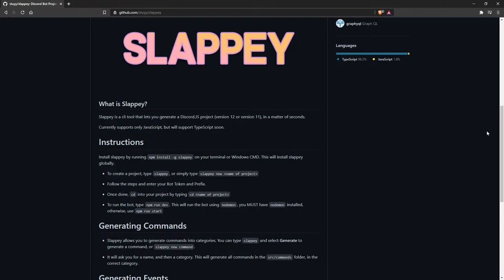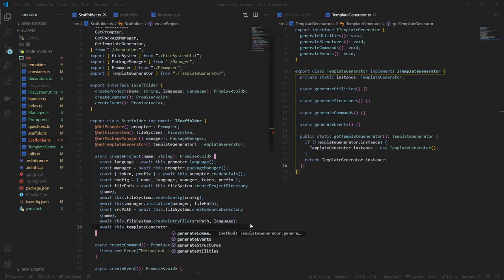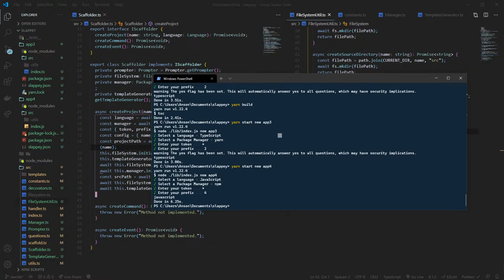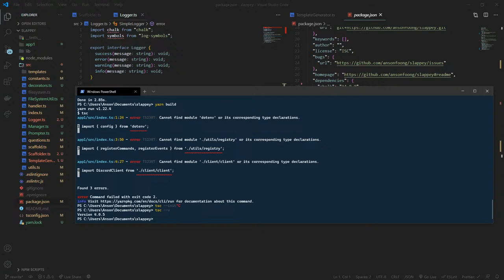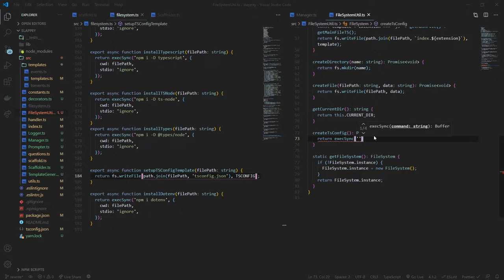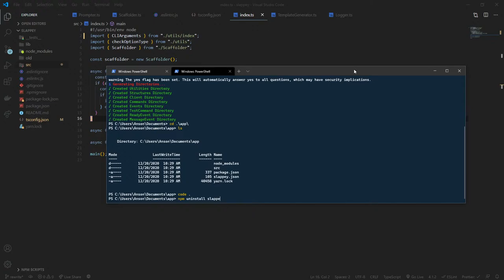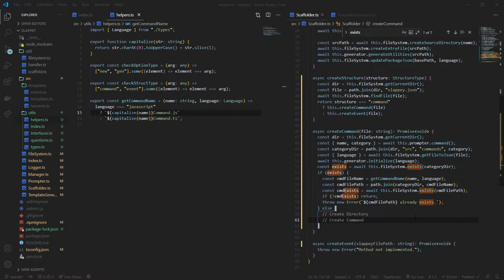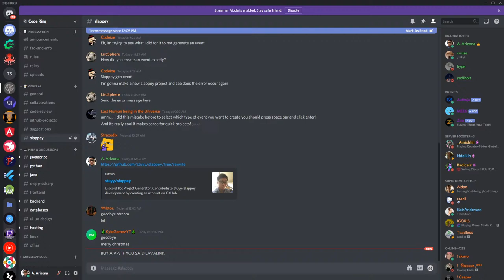[LIVE] Rewriting Slappey